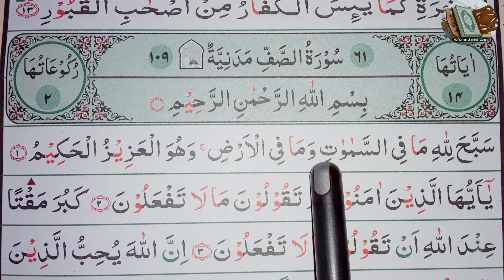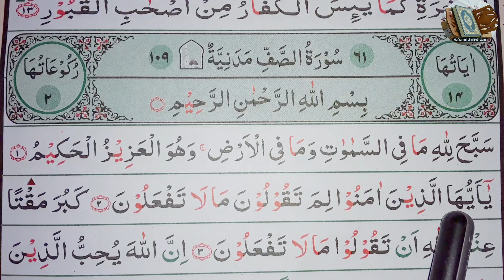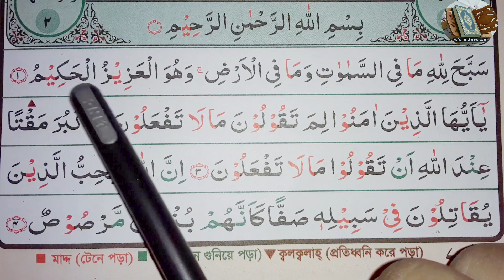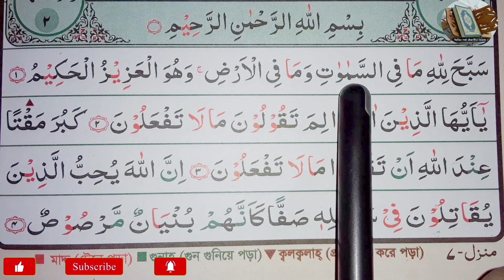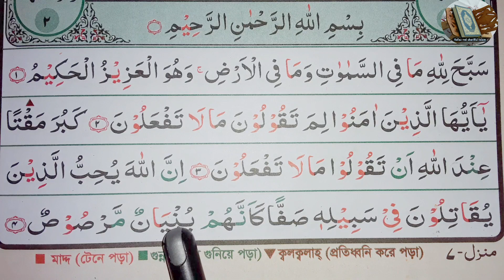Easy | way to learn Surah As-Saff, verses~1-4 || সূরা আছ-ছফ শেখার সহজ উপায়, আয়াত~১-৪ || سورۃ الصف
1
سَبَّحَ لِلَّهِ مَا فِى ٱلسَّمَٰوَٰتِ وَمَا فِى ٱلْأَرْضِ وَهُوَ ٱلْعَزِيزُ ٱلْحَكِيمُ

Whatsoever is in the heavens and whatsoever is in the earth halloweth Allah. And He is the Mighty, the Wise.

আল্লাহ্‌র মহিমা ঘোষণা করছে যা-কিছু আছে মহাকাশমন্ডলে ও যা-কিছু আছে পৃথিবীতে, আর তিনি মহাশক্তিশালী, পরমজ্ঞানী।

2
يَٰٓأَيُّهَا ٱلَّذِينَ ءَامَنُوا۟ لِمَ تَقُولُونَ مَا لَا تَفْعَلُونَ

O ye who believe! wherefore say ye that which ye do not?

ওহে যারা ঈমান এনেছ! কেন তোমরা তা বল যা তোমরা কর না?

3
كَبُرَ مَقْتًا عِندَ ٱللَّهِ أَن تَقُولُوا۟ مَا لَا تَفْعَلُونَ

Most odious it is Unto Allah that ye should Say that which ye do not.

আল্লাহ্‌র কাছে অত্যন্ত ঘৃণিত যে তোমরা এমন সব বল যা তোমরা কর না।

4
إِنَّ ٱللَّهَ يُحِبُّ ٱلَّذِينَ يُقَٰتِلُونَ فِى سَبِيلِهِۦ صَفًّا كَأَنَّهُم بُنْيَٰنٌ مَّرْصُوصٌ

Verily Allah loveth those who fight in His way drown up in ranks, as though they were a structure well compacted.

নিঃসন্দেহ আল্লাহ্ ভালবাসেন তাদের যারা তাঁর পথে যুদ্ধ করে সারিবদ্ধভাবে, যেন তারা একটি জমাট গাঁথুনি।